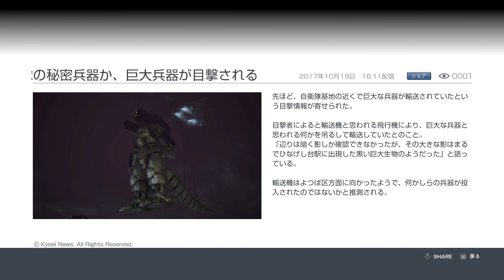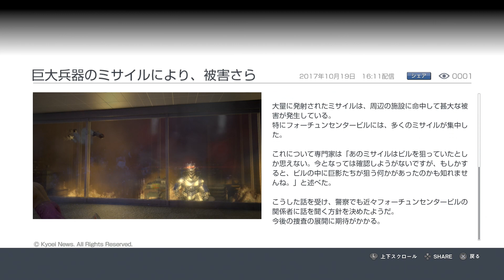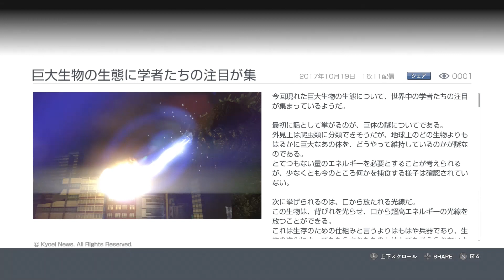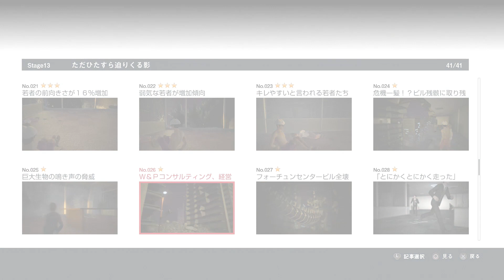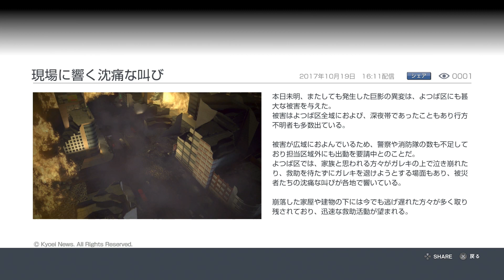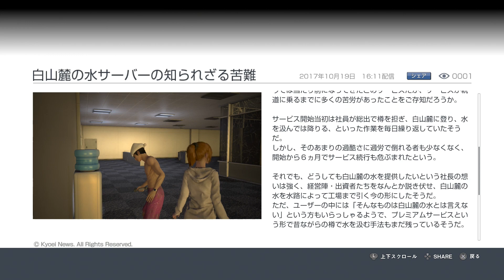【巨影都市】完全攻略！Stage13全記事一覧：ゴジラVS３式機龍【ネタバレ】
３式機龍かっこいいいい

それと武藤かわいい